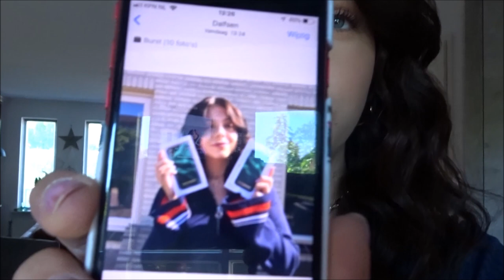WEEKVLOG!! chaotische werkweek